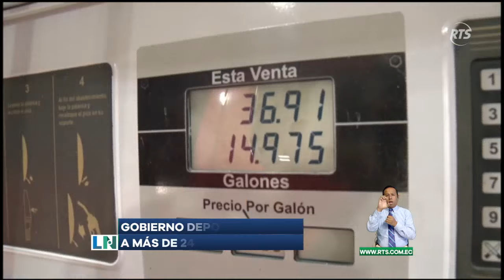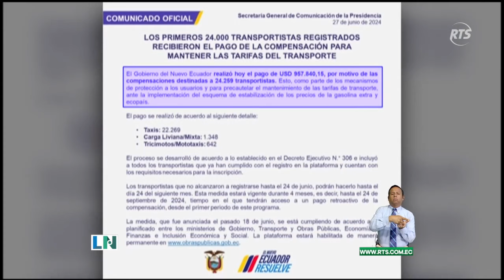Los precios de la gasolina subirán de precio el 28 de junio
El gobierno entregó compensación a más de 24 mil transportistas.